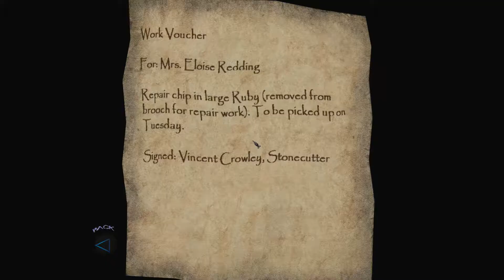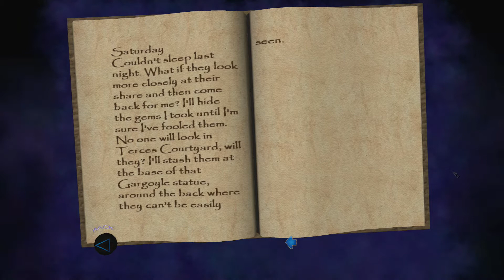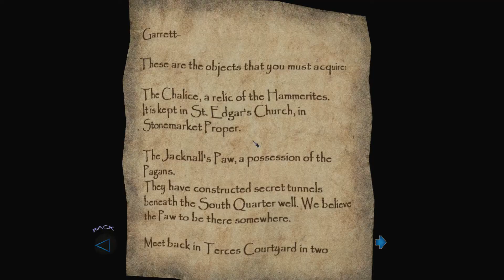Let's Play Thief DS - Part 8 - Free Fish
The third in a amazing series of games. Thief Deadly Shadows is the black sheep of the family the recipient of much hate and ire. Are these feelings deserved or is Thief DS a diamond in the rough. Well the answer is: yes, no, and kinda. Lets play through and find out for ourselves. Bugs be damned.